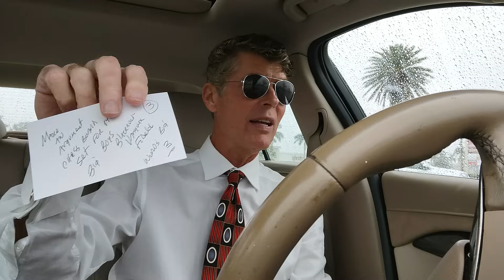What stands between us and XRP Valhalla ~The Last Three shoes to drop are imminent! Charts don't lie